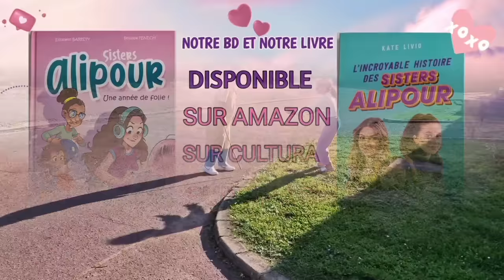UNE OPÉRATION TRÈS URGENCE sistersalipour #vlog